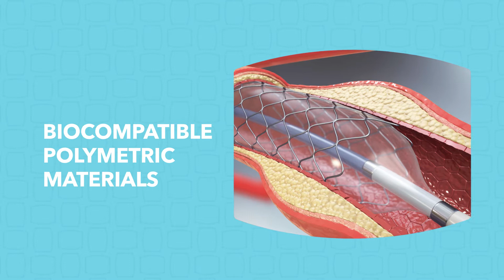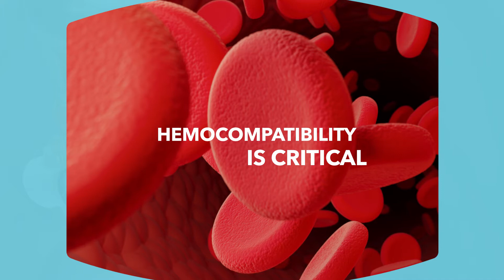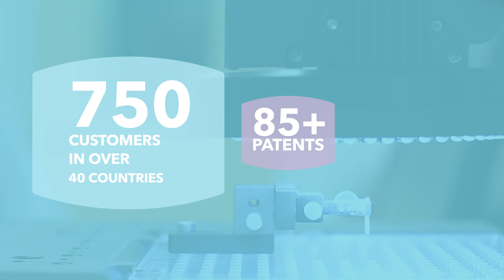Biocompatibility with Confidence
With sales of medical devices skyrocketing, the need for high performance, medical-grade polymers is greater than ever. Polymers can be tailored to offer superior biocompatibility which is essential to the design of medical devices.